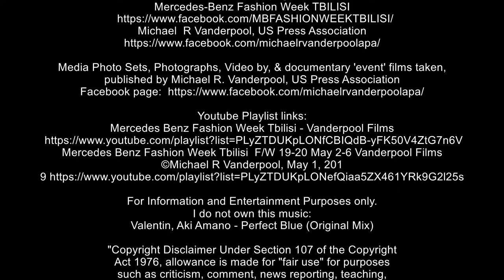Mathilda Gvarliani 'Djaba Diassamidze' fashion runway photos MBFW FW 19-20, Michael Vanderpool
Djaba Diassamidze, the Georgian sensation,
Creates garments that exude sophistication.
With silhouettes reminiscent of classic couture,
He designs for women who are elegant and demure.
His palette, a tribute to fashion's golden age,
Echoes the likes of Balenciaga and Saint Laurent's sage.
In his pieces, you'll find rich velvets and silk,
Fit for a woman who's confident and chill.
As a child prodigy, he started young,
With his first catwalk show, he had already sprung.
Now he's a fixture at Paris Couture Week,
Where he showcases his designs, elegant and chic.
If you're a woman who loves to make a statement,
Djaba's creations will make you feel elated.
So don't be afraid to don a red lip and large plumes,
His clothes are made for you to strut and assume.
-  Michael R Vanderpool US Press Corps Feb. 22, 2023
Mercedes Benz Fashion Week Tbilisi - PLAYLIST Michael Vanderpool photos, MBFW Event Fashion Show Films, Fashion Photography, Runway Highlights

'Djaba Diassamidze'

Mercedes-Benz Fashion Week TBILISI F/W 19-20 May 2-6
May 4
Fashion Show Event Films and media photo sets by
Michael Vanderpool photos, Michael Vanderpool photography
Location: Writer's House of Georgia
~ Tbilisi, nation of Georgia

Social Media pages:
Mercedes-Benz Fashion Week TBILISI

Media Photo Sets, Photographs, Video by, & documentary 'event' films taken,
published by Michael R. Vanderpool, US Press Association

Youtube Playlist links:
Mercedes Benz Fashion Week Tbilisi  F/W 19-20 May 2-6 Vanderpool Films

Valentin, Aki Amano - Perfect Blue (Original Mix)